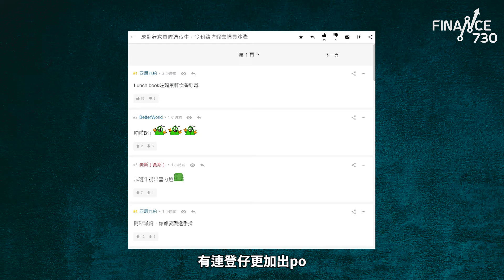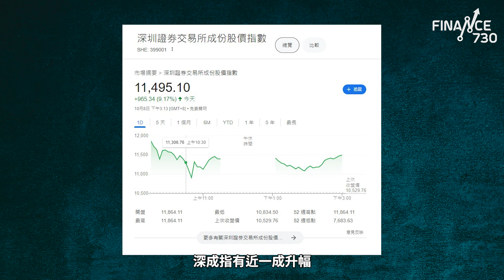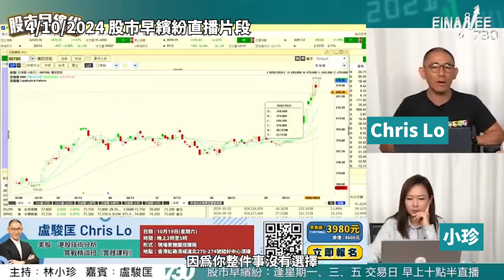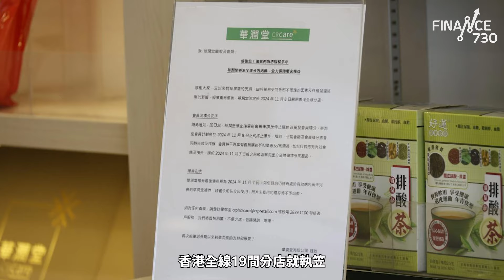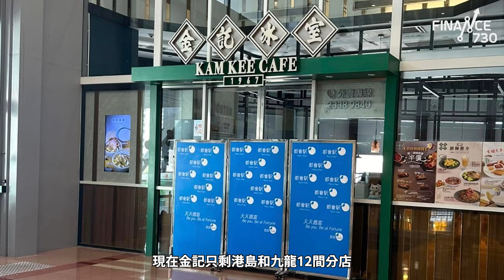中央救市衰邊科？港股暴跌2127點割韭菜｜國企華潤堂下月全線執笠 田北辰：零售市道史上最差！差過「黑暴」｜財經recap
盧駿匡Chris Lo 美股、港股技術分析實戰精讀班 《實體課程》

本課程，你將學習到︰
🔸分析恆指走勢的獨門方法
🔸運用PVT推算後市價格走勢
🔸判斷支持及阻力的真正方法
🔸分辨真假突破及運用方法
🔸確認技術趨勢技巧
🔸贏盡大型升浪的推升止賺方法
🔸升浪中趁低吸納技巧

日期 : 10月19日(星期六)
時間 : 晚上2時至5時
形式：現場實體面授課程
地點：香港紅磡漆咸道北270-274號結好中心頂樓
早鳥價：3980元(10月17日截止)
原價：4600元

📬如有任何查詢，可WhatsApp至92009833，有專人為你解答！
📩免費Chris Lo私人WhatsApp廣播訊息
課後學員可以接收「大市分析」廣播訊息及透過WhatsApp發問，不設限期，直至另行通知為止。當中不包含任何投資意見。

即日重點財經新聞，幾分鐘幫你Recap！

想第一時間收到各類型新聞？立即加入Finance730 WhatsApp Channel

免責聲明
‧本影音僅供參考，本影音所提供的內容只代表嘉賓的個人意見，並不構成任何證券的要約、招攬、建議、意見或任何保證，或推薦購買或出售任何投資產品。投資者不應根據本資料作出任何投資決定。主持為證監會持牌人，並未持有上述證券
‧Finance730已竭力但不能保證影音內容準確和可靠，亦不承擔任何不準確或遺漏而引起的損失或損害。